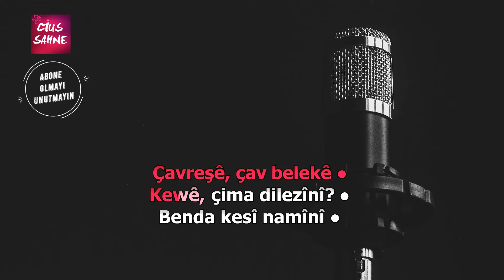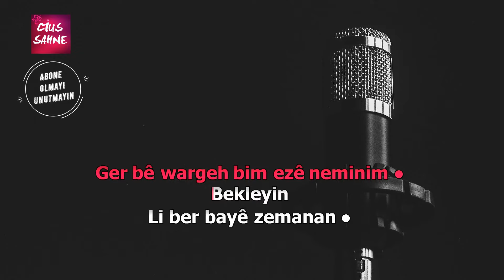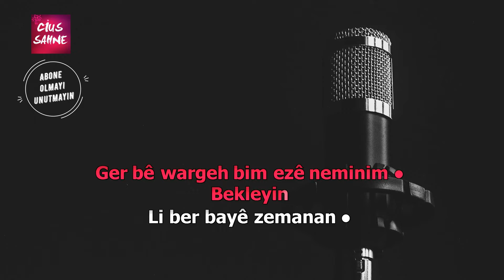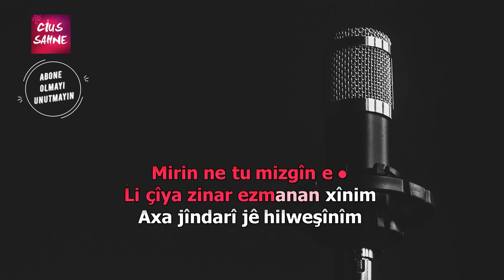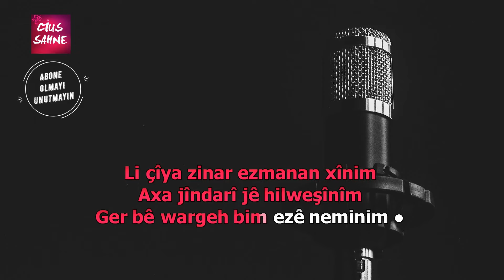HELİN Kürtçe Karaoke Altyapı Türküler - Si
Agire Jiyan'ın Helin adlı Kürtçe türküsü si, do ve re karar karaoke altyapıları ile sizlerle.

helin kürtçe karaoke altyapı